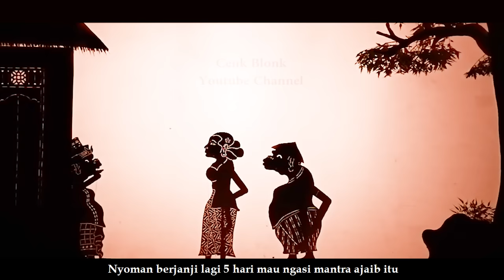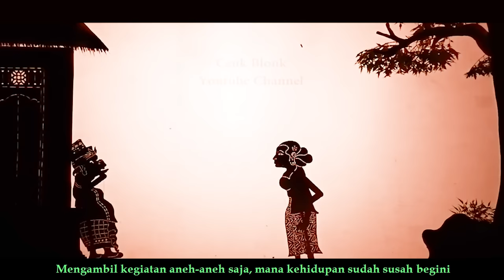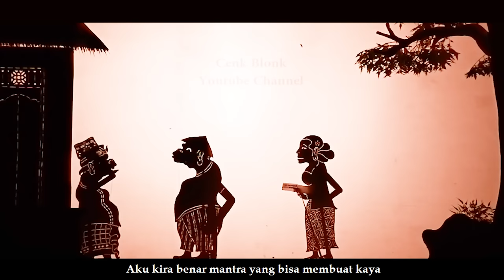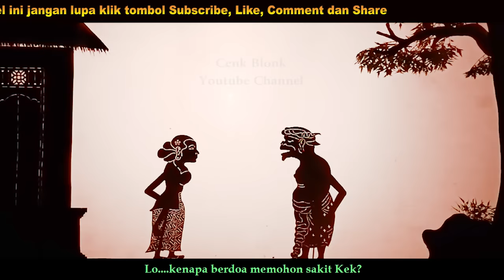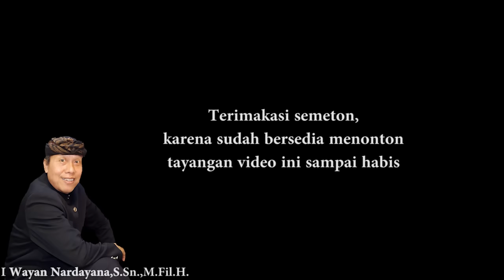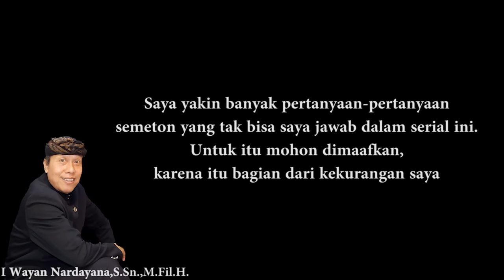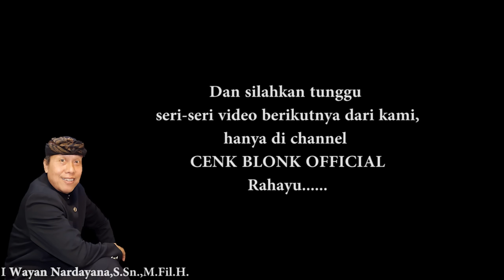Wayang Cenk Blonk Seri 81. Pemberian Yang Menyengsarakan (Part D) | Bagian Terhakhir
Dirgahayu Republik Indonesia Yang Ke 75. Merdeka

Selalu hargai suatu kreativitas seniman kreator youtube dengan tidak upload ulang  video ini pada sosmed kalian tanpa seijin pihak cenk blonk dan nantikan video terbaru dari kami hanya di channel yotube Cenk Blonk